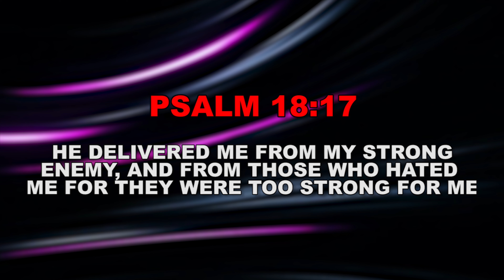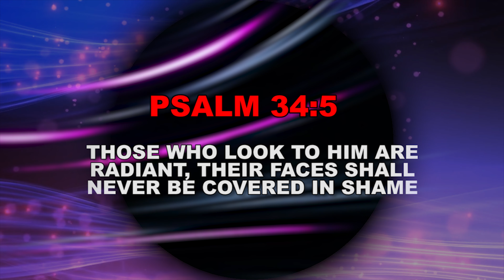MUST WATCH: A Civil Servant and her Family receive INSTANT victory over WITCHCRAFT